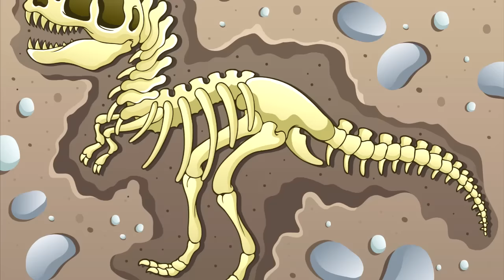Jurassic Dinosaur Dig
Who wants to go on a dinosaur adventure? Kids do!

This fun dinosaur adventure game will have your toddlers digging for fossils and resurrecting dinosaurs to form their own dinosaur collection! Rub the screen to dig and find the bones and 'treasure'. This brilliantly made app will keep your little ones very happy and busy as they dig up many different dinosaurs from the Cambrian, Triassic and Jurassic worlds! Get your junior paleontologists digging into some fun while they discover all there is to see on their own Dino Adventure!

Jurassic Dinosaur Dig Features:
- Great cartoon graphics that kids love
- Very interactive for curious little ones
- Cool effects and sounds that bring the dinosaurs to life
- Perfect for junior paleontologists in training from ages 2-4
Kids love digging and they love discovering dinosaurs! This amazingly fun dinosaur game will have them digging into fun and skills development for hours on end! Start the excitement by downloading Jurassic Dinosaur Dig!